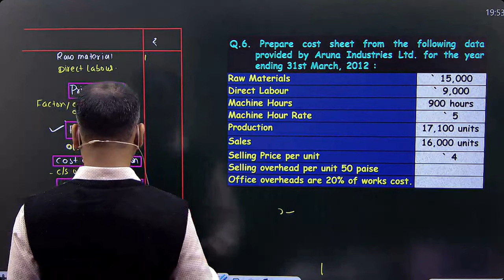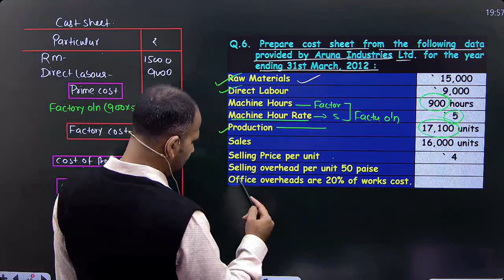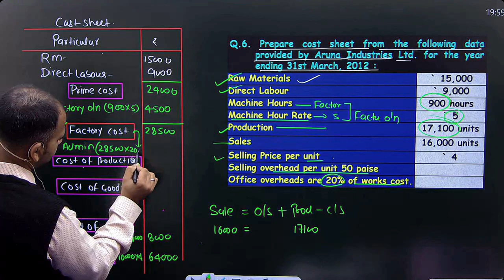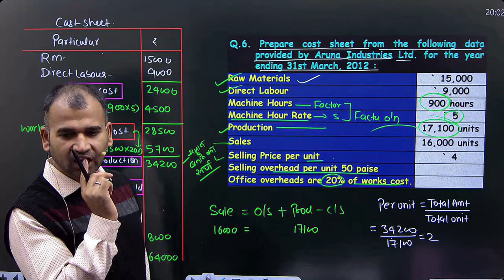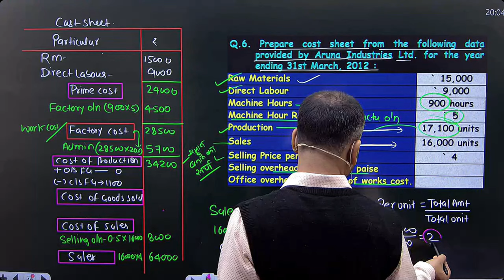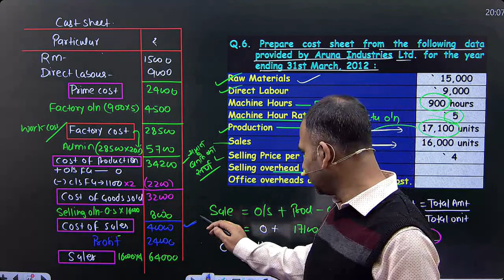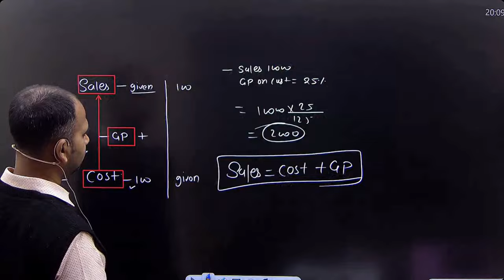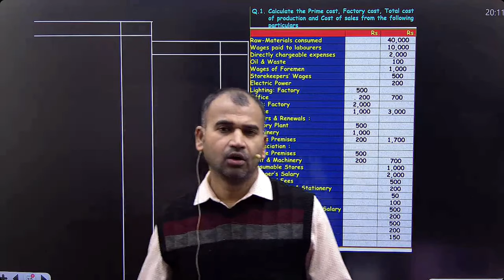cost account for bcom | price per unit and machine hour rate | cost sheet | part 5 | by anuj sir